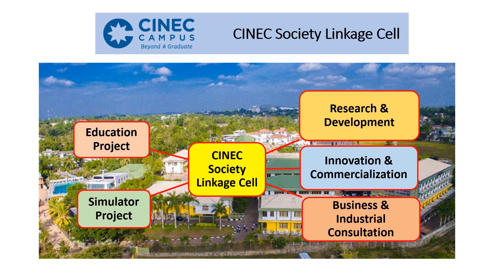Ceyline Presentation 2020 Dec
Society Linkage Cell CINEC